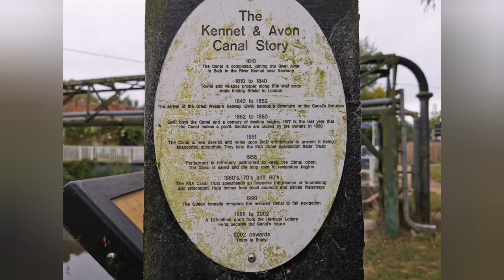Peggy's Charity walk support crew! A hanging Transit campervan, and the lovely K@A Canal.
Join me as I support Peggy on her charity walk.  I've included a bit of the Motorhome we are staying in and footage and photos from the lovely Kennet and Avon Canal.
Starting in Reading and as far as Devizes in this episode.  Peggy's adventure vlog will follow.